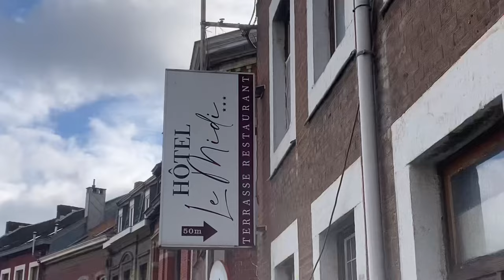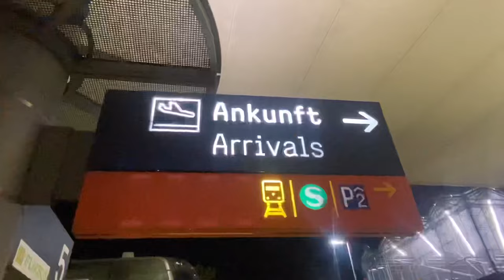first travel vlog with hc Gjorche Petrov - Belgium 2023/24